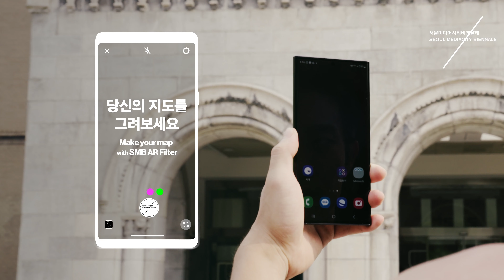SMB12 《이것 역시 지도》 티저 THIS TOO, IS A MAP teaser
제12회 서울미디어시티비엔날레 《이것 역시 지도》티저
제작: 57 스튜디오

The 12th Seoul Mediacity Biennale THIS TOO, IS A MAP teaser
Teaser Production: 57 STUDIO